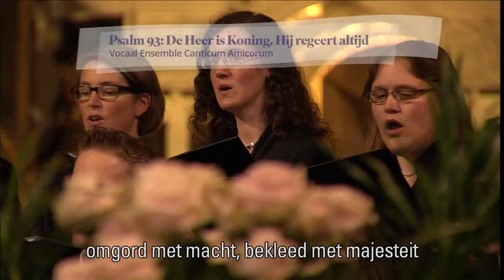Psalm 93 - De Heer is koning, Hij regeert altijd - Nederland Zingt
Canticum Amicorum zingt Psalm 93, een loflied aan onze God, gezongen op een Nederland Zingt avond in Delft.

Liedtekst:

De Heer is koning, Hij regeert altijd,
omgord met macht, bekleed met majesteit.
Hij grondvest d’ aarde, houdt haar vast in stand,
omwrikbaar staat het bouwwerk van zijn hand.

Uw macht is groot, uw trouw zal nooit vergaan,
al wat Gij ooit beloofd hebt, zal bestaan.
Tot sieraad is uw hoge heiligheid
en in die glans trotseert uw huis de tijd.